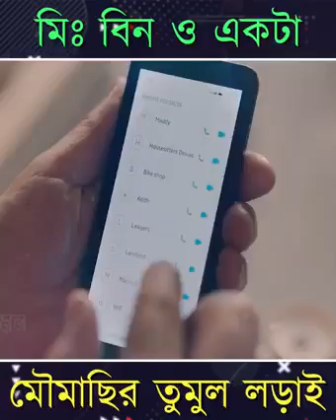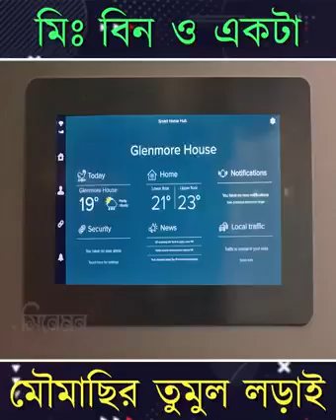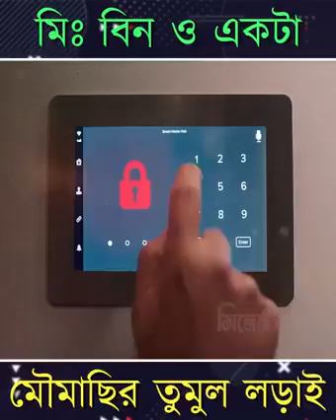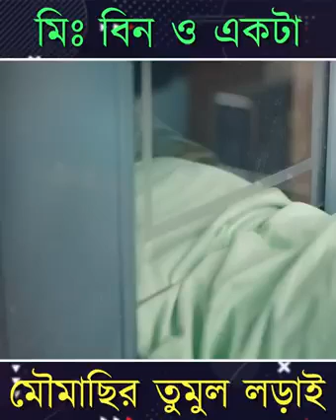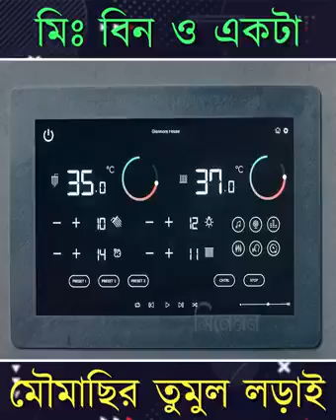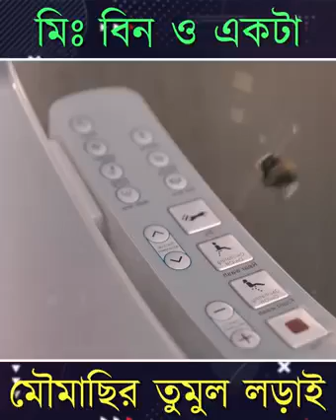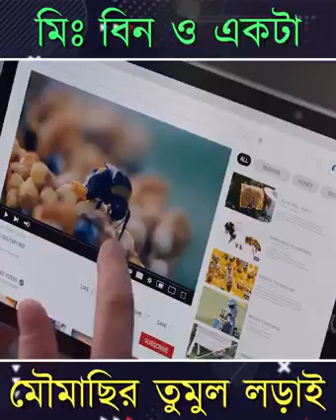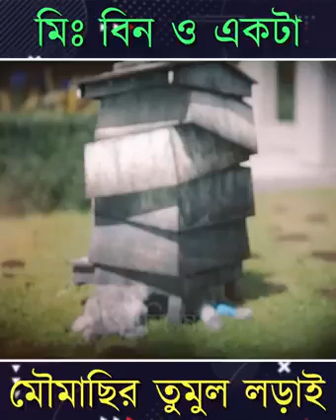Mr. Bean funny moments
ভিডিওটি ভালো লাগলে লাইক কমেন্ট এবং শেয়ার করবেন

About LOVE MEDIA:
LOVE MEDIA is the Bangladesh Government Approved 24/7 entertainment Based Channel, Where we makes all the contents and program materials with the own team or employees.
Love Media has the sole rights of all contents and it does not give permission to any business entity or individual to use these contents except.

"LOVE MEDIA" is the Most Reliable Comedy Source and Leading 24/7 entertainment Based Channel in Bangladesh

Love Media has the sole rights of all contents and it does not give permission to any business entity or individual to use these contents except ‍Love Media (Love Media Limited).

This Channel is Based on entertainment and Current Affairs. The uploaded all contents are Made by our own team. Also Sometimes We are using some Third-Party materials where we have the specific authorization and permission to use this on YouTube.

status video
Love video
story video
30 second whatsapp
Love Sad WhatsApp Status
Status
Shorts Video
Short Status
Shorts
Emotional status
Emotional status
Romantic status
Heartouching whatsapp status
Very sad status
Heartbroken status
status video
Bewafa status
Sad status
Sad status
Status video
Love status
Keep Loving ❤
Keep Supporting 😍
Keep Sharing 💫